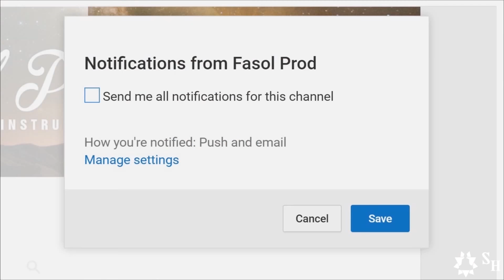Seducing Older Women While Wearing a Grandpa Mask - Karaoke Cringe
Great reactions when I reveal at the end! Older people need love and physical affection too and it doesn't need to be sexual.  This is some older footage I dug up.It was a fun prank I pulled. Watch their reactions when I take off the mask! This is an SPFX mask that I used. Dive deeper into the mystical on My Instagram
I want you to question reality so I'll let you figure out for yourself how this is done. Weather you boast conclusion is a test of humility. I'm struggling with tendonitis.

 Special Head Levitation
He is  best known for his appearances on America’s Got Talent in 2013 /2014 and subsequent viral videos of his Levitation acts. His America's Got talent performances were viewed by more than 40 million people on YouTube alone!